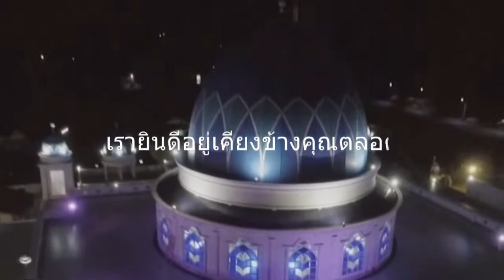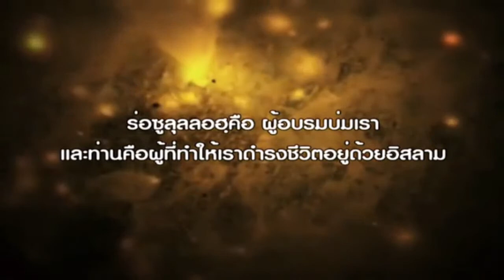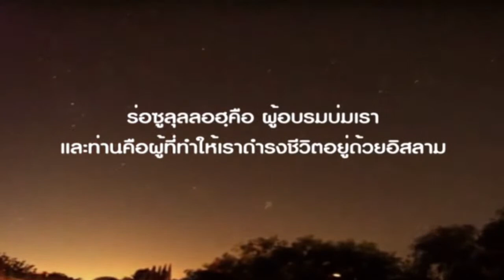163-TAAWOON LIVE วันละฮาดีษ อ.มุคลิศ ดอเลาะ19 /4 /1442 4/12/2563